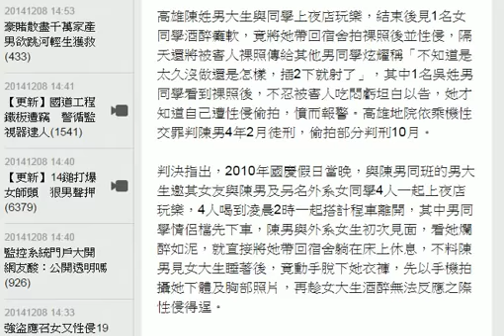【動新聞】性侵還秀裸照 高雄版李宗瑞判刑 HD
（更新：新增動新聞）

高雄一名陳姓男大生上夜店玩樂後，見同行的女同學酒醉癱軟，竟將她帶回宿舍性侵並拍裸照，隔天還將裸照傳給其他男同學炫耀，並自嘲「不知道是太久沒做還是怎樣，插2下就射了」，聽陳男炫耀的吳姓男大生對陳男炫耀犯行無法苟同，不忍女大生吃悶虧，私下告訴她受害經過，她才驚覺遭性侵偷拍，憤而報警。高雄地院今依乘機性交罪判陳男4年2月徒刑，偷拍部分另判刑10月。

判決指出，2010年國慶假日當晚，和陳男同班的男大生邀約女友、陳男及一名同校外系女大生上夜店玩樂，4人喝到凌晨2時一起搭計程車離開，吳男和女友下車後，陳男見初次見面的女大生爛醉如泥，直接將她帶回宿舍休息，不料陳男見女大生睡著後，竟起色心，先脫下她衣褲，以手機拍攝下體及胸部裸照，再性侵得逞。

事後陳男趁女大生清醒前出門，被害人醒來後察覺衣衫不整，懷疑曾遭非禮，但不敢確定，帶著忐忑低落心情離開，直到陳男將她的裸照傳給前晚一起上夜店的男同學及吳姓、王姓同學炫耀，吳姓男大生私下告知她遭陳男性侵及散佈裸照，女大生才知受害，憤而報警。

陳男應訊時辯稱當天問過被害人「回妳宿舍好不好」，她沒有回話，只好攙扶她到自己的宿舍，幫脫她衣服並拍照，她都沒反應，直到摸她的身體、和她擁抱、舌吻，她才醒來，還騎到他身上搖擺，堅稱是在兩情相悅下發生性行為。

但舉發他惡行的吳姓同學證稱，陳男事後自稱在被害人泥醉之際，拍她胸部及下體照片，還說當時被害人一直喊很痛、很痛，並且有反抗及想要掙脫，但因酒醉沒有力氣反抗，才遭他性侵得逞。

另名王姓男同學也表示，陳男展示照片時，有提到發生性行為，當時他嚇一跳，曾問陳男：「這樣太誇張了吧？不會有刑責嗎？」合議庭綜合相關事證，認定陳男犯行明確，今依乘機性交罪判他有期徒刑4年2月，偷拍部分得易科罰金。（王吟芳／高雄報導）